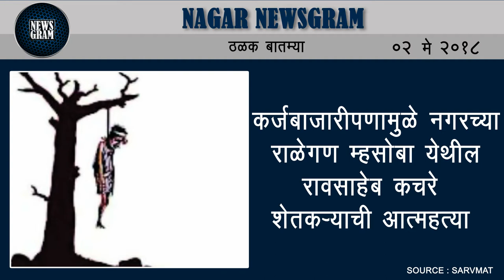Nagar Newsgram | Nagar News | Today's News Headlines | 02 May 2018